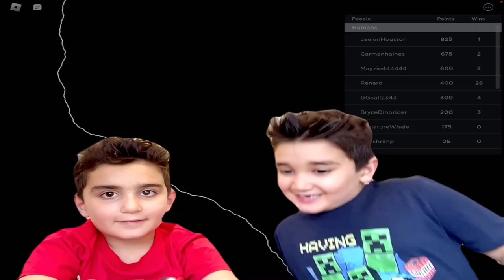Minecraft - played by Sam & Daniel